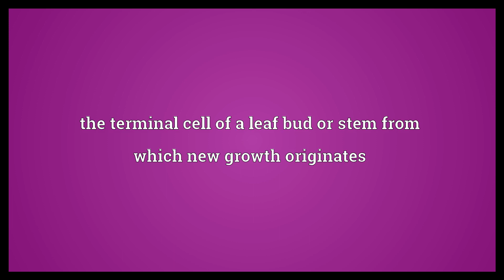Punctum vegetationis Meaning - Punctum Vegatationis means _ in English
word meanings
Video shows what punctum vegetationis means. the terminal cell of a leaf bud or stem from which new growth originates.  Punctum vegetationis Meaning. How to pronounce, definition audio dictionary. How to say punctum vegetationis.